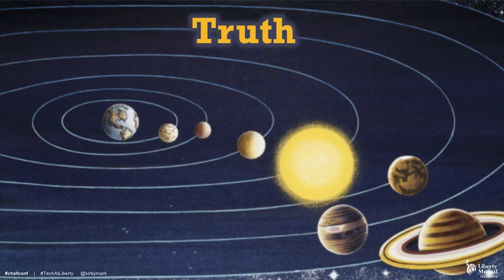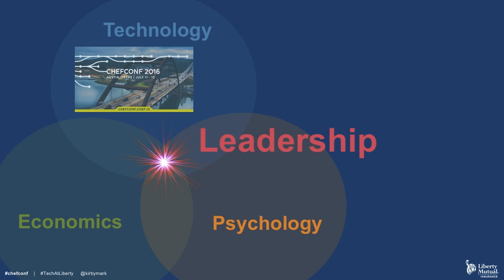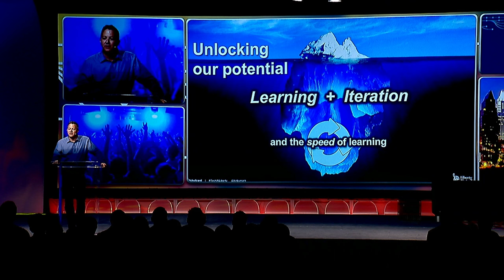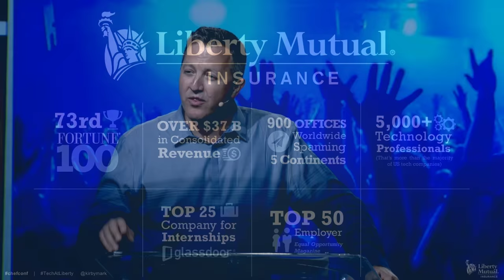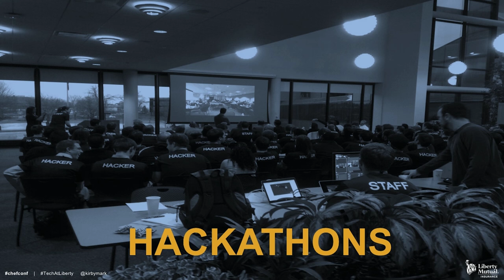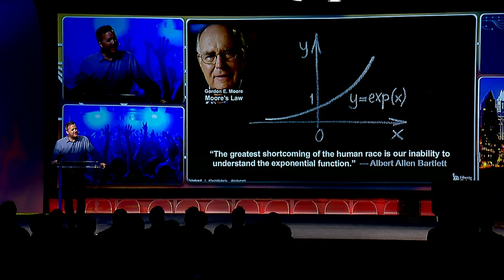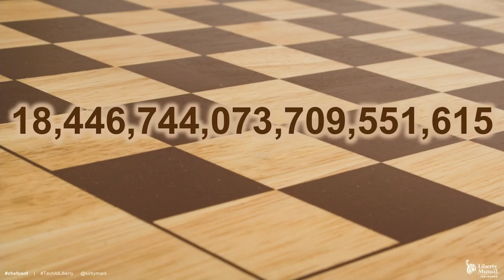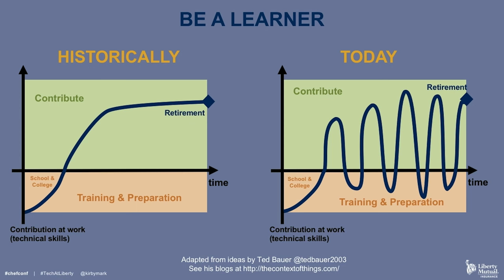Mark Kirby, Liberty Mutual Insurance Group - ChefConf 2016 Keynote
Mark Kirby, SVP & CTO of Information Technology, Liberty Mutual Insurance Group